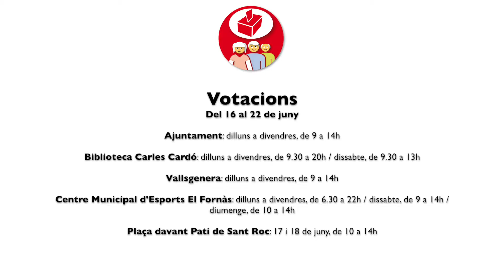Pressupost participatiu | Manel Odina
El president de la Unió Anelles de la Flama, Manel Odina, participarà al projecte de pressupostos participatius.